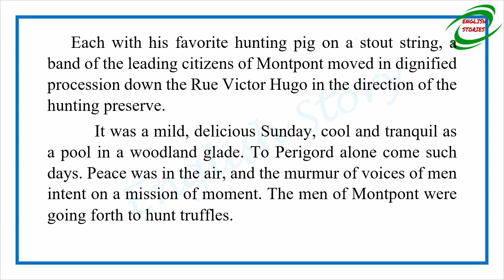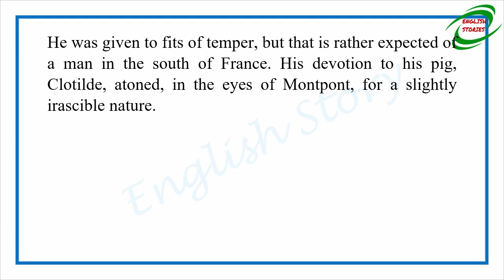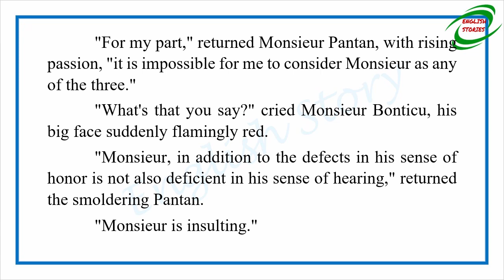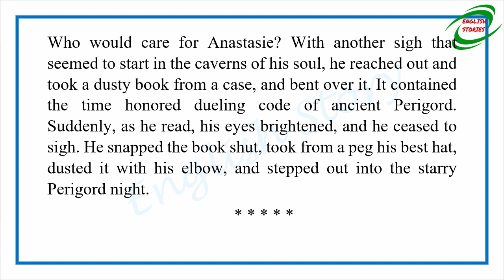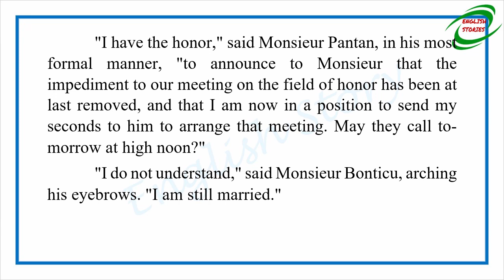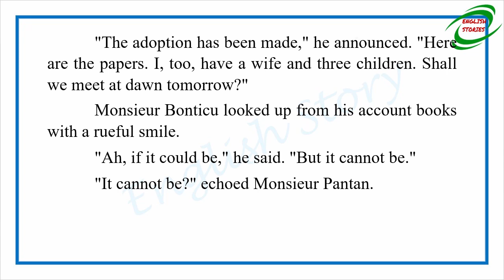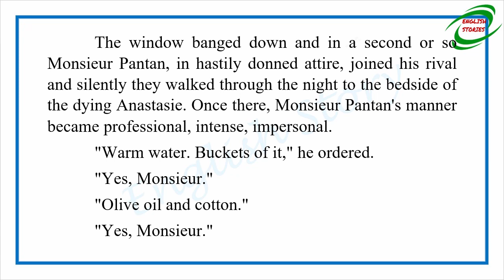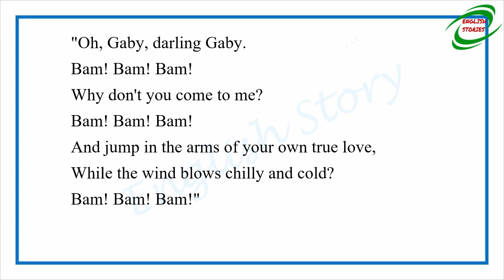Learn English Through Story - Honor Among Sportsmen by Richard Connell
Story title: Honor Among Sportsmen
Author: Richard Connell